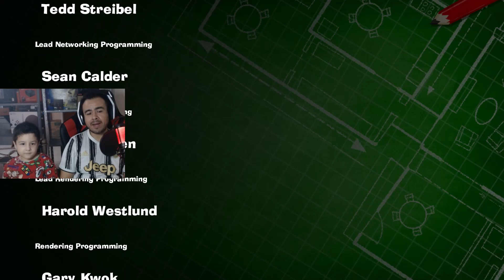¡BATALLA FINAL - Luigi vs REY BOO! - Épico - Luigi´s Mansion 3 - #20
Con este video despedimos la serie de Luigi´s mansion 3, espero que les haya gustado tanto como a nosotros hacerla y grabarla para ustedes. Si no te has suscrito a mi canal, ¿qué esperas? se viene lo mero bueno.